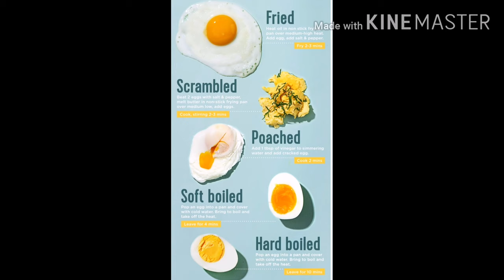PINAKA MURANG ULAM P5 to P15 LANG! 😁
Hirap mag icip kung anung uulamin sa panahon ng krisis, kya nman feeling ko e ito na ang PINAKA MURANG ULAM na puedeng ihain sa ating hapag kainan. 😁😁😁